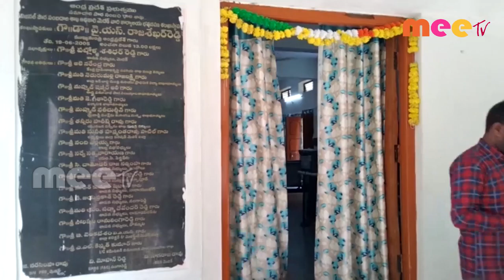ధరణి పోర్టల్ ప్రారంభం ll మెదక్ //29.10.2020//MEE TV NEWS//